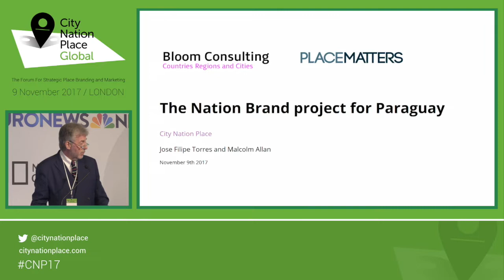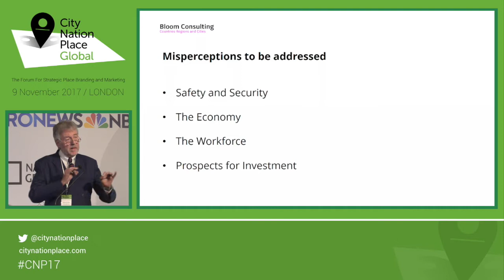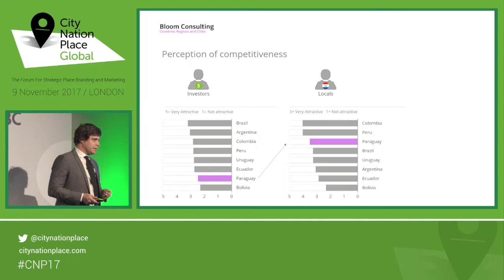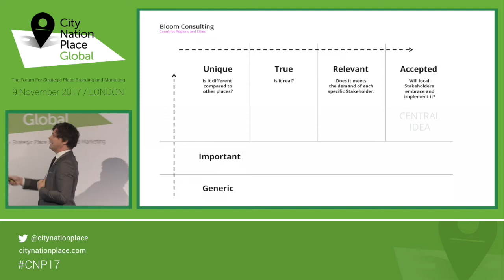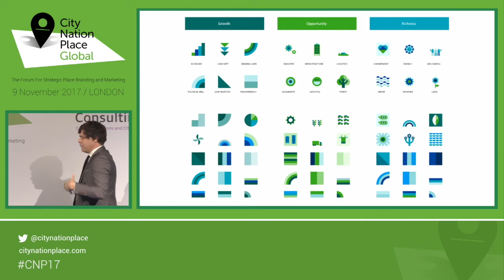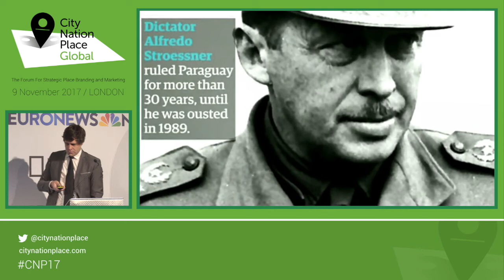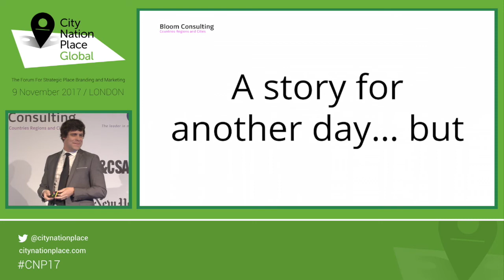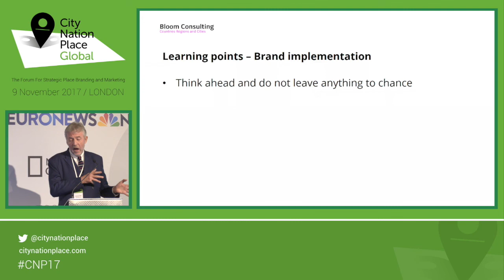The Nation Brand project for Paraguay at City Nation Place Global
At City Nation Place Global 2017 - Jose Filipe Torres, the CEO of Bloom Consulting, and Malcolm Allan, president of Bloom Consulting, discovers and explains the case study of Nation Brand project for Paraguay.

The CEO brakes down all the challenges and complications of completing this project as well as successes and downfalls. During the research of the project we developed a new nation brand, central idea, more than 30 new policies and a visual representation of Paraguay - a logo.

The content was originally and firstly presented at City Nation Place Global at London, November 9th